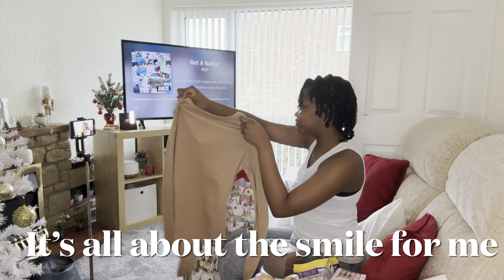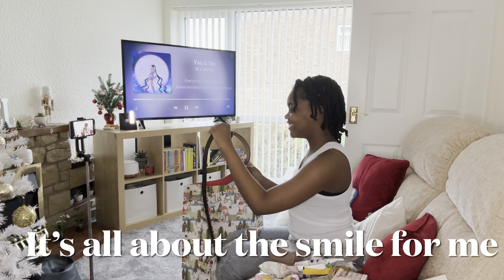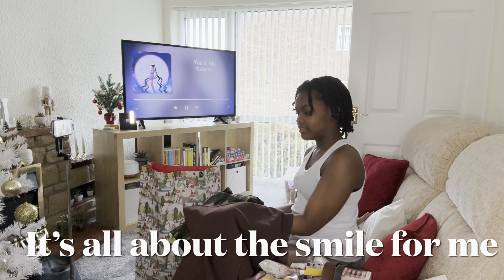😳😳😳Guess what she said about the cupcakes…….CHRISTMAS DAY PREP and COOK WITH ME - Christmas 2023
Snapshot of how I spent Christmas 2023